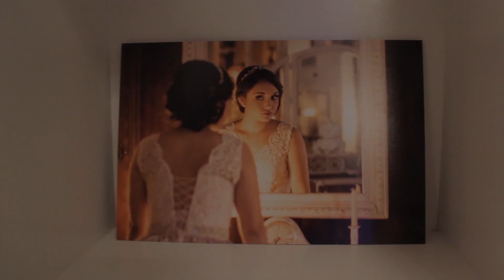Mis XV Años - Mary Guzmán By Real Productions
Highlights - Mary Guzmán By Real Productions
Boda ó XV's en puerta ???
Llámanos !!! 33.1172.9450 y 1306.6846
Audio Propiedad de - Studio71_2_5 3 Peace Records